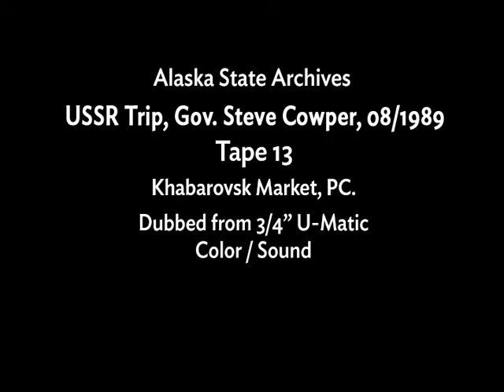State of Alaska Governor Steve Cowper's Soviet Far East Trip 1989 Tape 13 of 16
Alaska’s Governor Steve Cowper (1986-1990) visiting Eastern Russia/Siberia, USSR 1989

Tape 13 (13 of 16) Khabarovsk market

0:00 market and flower sellers, more flowers and veggie stalls
0:35 woman buys apples, walk behind woman with flowers
1:00 leaving market
1:05 bars prior to press conference
2:23 Press conference with Daniluk, wide shot
3:10 Steve Cowper and Daniluk
3:25 wide shot crowd, pan to Steve Cowper, Daniluk.  Close up Daniluk speaking and cutaways
4:00 Cutaways of crowd, man in uniform
5:00 bites: air contacts, Anchorage/Khabarovsk, trade and tourism, exchanges; gain mutual understanding of systems, agree to exchange business and economics teachers; more meeting shots.
8:33 man asks question
9:00 Steve Cowper answers: Importance of settling air routs; increased travel leads to other advantages, tourism, mining, fishing, geology
10:18 Daniluk interview
19:00 working group appointments

ASA_A1_RG348_SR612_AS15547_612_0013_013